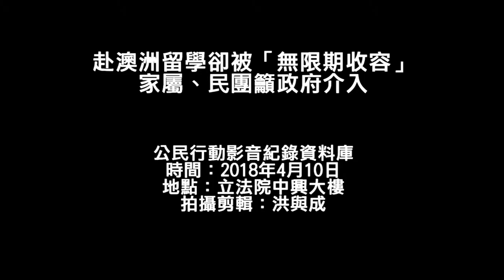20180410 赴澳洲留學卻被「無限期收容」 家屬、民團籲政府介入